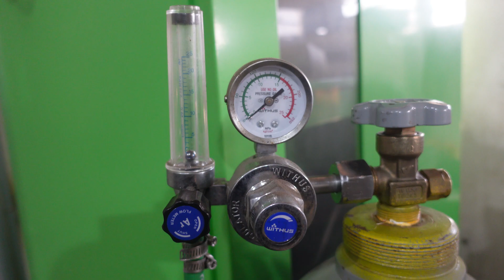거꾸로타는 화목난로만들기/우드스토브만들기 /캠핑 야외용/DIY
안녕하세요. 메탈우드입니다.
화목난로만들기 우드스토브 를 만들었습니다.

고효율 거꾸로 타는? 옆으로 타는 화목난로입니다.

자막 켜세요.^^ 설정옆에 CC눌러주세요.

불 보기 창을 통해 불을 보는 게 자연스러운 일이 되어
불 보기 창을 크게 하고 화목난로 사이즈도 크게 만들었습니다.

각관을 사용해 만들려 했으나 조금만 살 수도 없고 해서
레이저 커팅으로 제작했습니다.

도면만 잘 그리면 만드는 게 수월합니다.

00:00 화목난로 완성 영상
00:00:05 레이져 컷팅 자재 로 만들기 시작
00:06:00 도색
00:06:12 점화

도면은 조금 수정 작업하여 필요하신 분이 계시면 공개해 드리겠습니다.

사이즈 3T 철판 200*200*600L

작은 사이즈가 아니지만 이 정도의 각관을 구입하는 비용보다
레이저 가공비가 저렴합니다.

레이저가공으로 하면 만들기 좀 더 편합니다.

제작 시간보다 영상편집 시간이 더오래 걸렸습니다.

영상이 괜찮다면 잠시 좋아요 버튼 한번 눌러주심 좋겠네요.^^
새로운 만들기 도전 해보겠습니다.